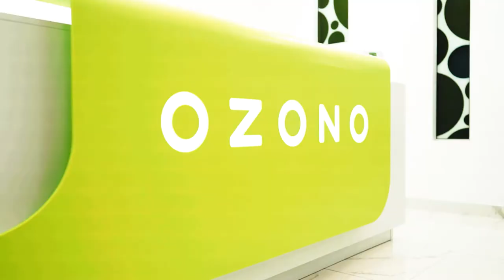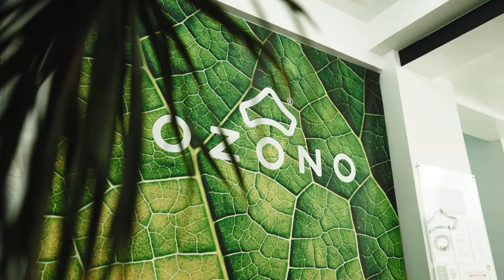Emdogain | Dr. Mugur Cojocaru, Medic Specialist Parodontologie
Pacienții diagnosticați cu parodontoză sau cu retracții gingivale au în Emdogain un bun aliat în ameliorarea problemelor lor. Ce este Emdogain și cum acționează aflăm de la Mugur Cojocaru, Medic Specialist Parodontologie